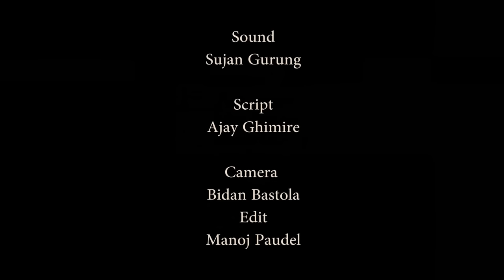Teej Aayo ||Nepali Comedy Short Film || Local Production || July 2020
This is about teej 2020 or teej 2076 of Nepal. In this time many teej song will release and teej is one of the biggest festival of nepali which occur on bhadra or bhadau month in nepal. This is Nepali comedy short film of local production.

Ajay Ghimire

Sujan gurung

Namrata Gurung